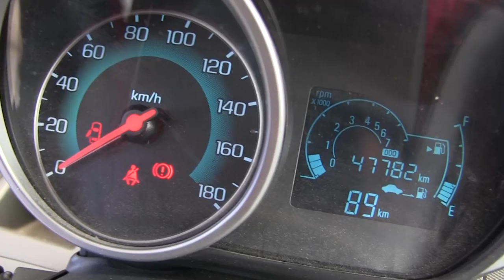Chevrolet / Spark / 2015/ 755515